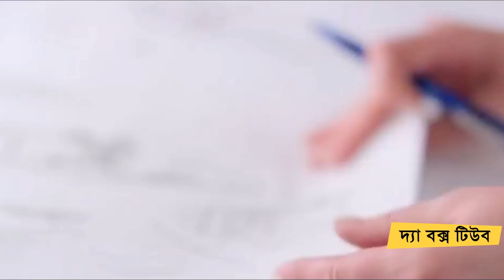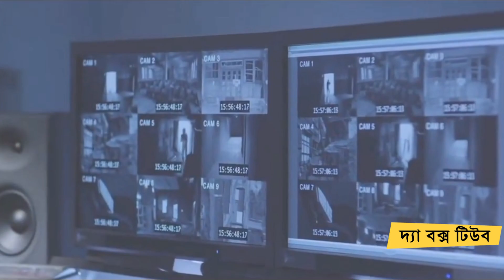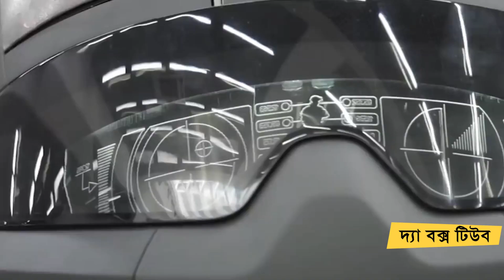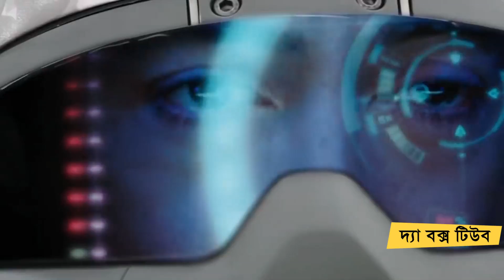আর্মিদের অবাক করা ৫টি পোশাক | The Most Powerful Protective Uniforms | দ্যা বক্স টিউব Ep 274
Music is taken from youtube library.